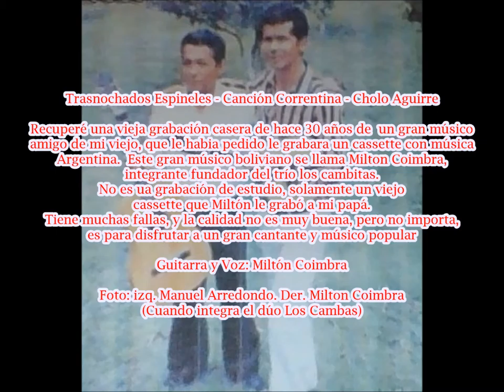Trasnochados espineles - Int. Milton Coimbra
Trasnochados Espineles - Canción Correntina - Cholo Aguirre
Recuperé una vieja grabación casera de hace 30 años de un gran músico
amigo de mi viejo, que le habia pedido le grabara un cassette con música Argentina
Este gran músico boliviano se llama Milton Coimbra, integrante fundador del trío los cambitas.
No es ua grabación de estudio, solamente un viejo cassette que Miltón le grabó a mi papá.
Tiene muchas fallas, y la calidad no es muy buena, pero no importa, es para disfrutar a un
gran cantante y músico popular

Guitarra y Voz: Miltón Coimbra